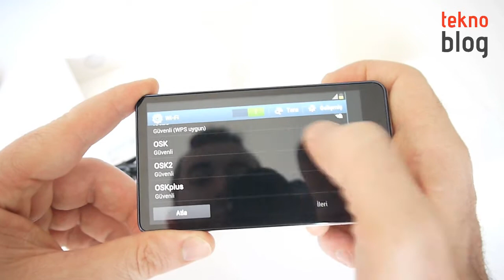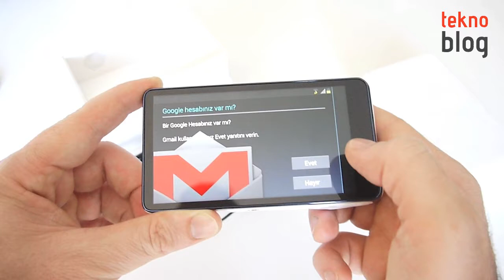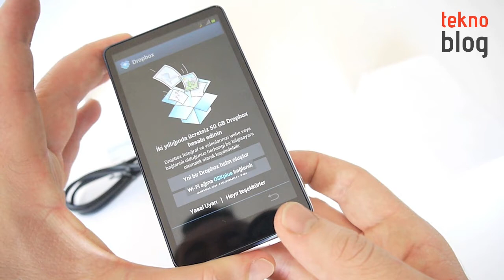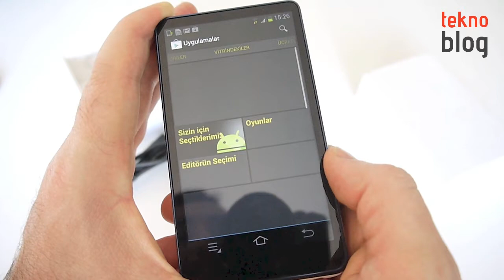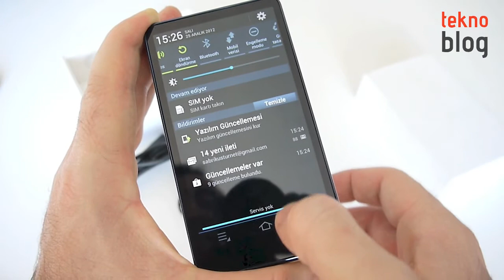Samsung Galaxy Camera Ön İnceleme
Samsung'un Android işletim sistemli akıllı dijital fotoğraf makinesi Galaxy Camera test merkezimize teşrif etti. Çok yakında bu cihazın detaylı incelemesini Teknoblog'da bulacaksınız. Ancak bir ön inceleme yapıp bu cihazı yakından tanıyalım.